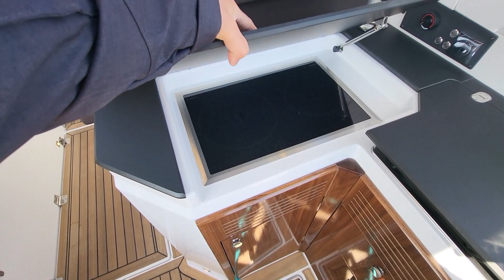Aquador 250 HT 2023 - Boat Walkthrough Video Tour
Senior Lecturer Nurmio in his spare time..

The video introduces the new Aquador 250 HT 2023 in Naantali floating boat show 2023